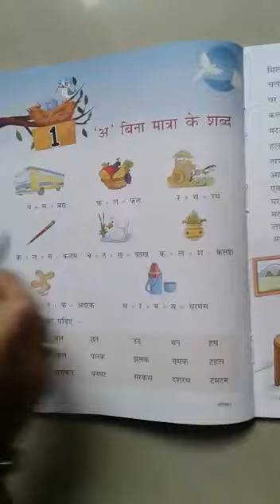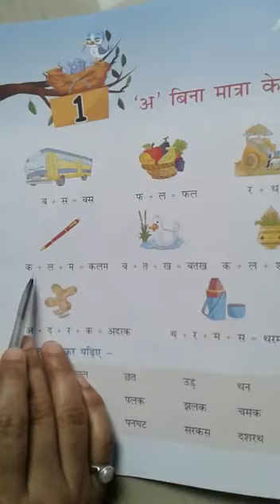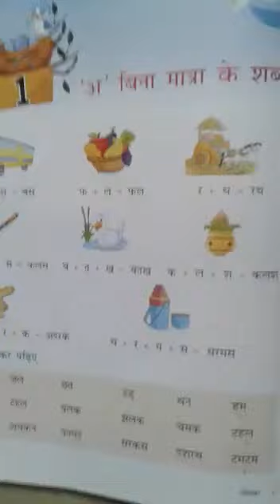Seema tea hindi std 1st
Video from girishhadiya81